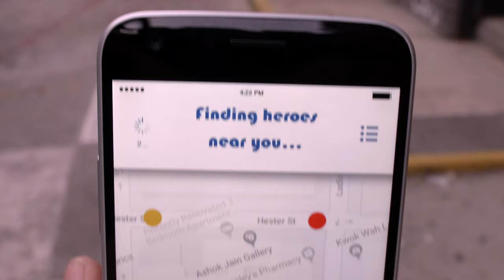JFH - Trailer 2 - "Join the Heroes" (2019)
We're building a team of heroes. For real. Join us. JusticeForHire.com